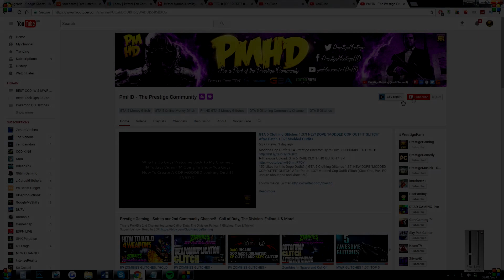GTA 5 Online SOLO ''TOP 3 FUN GLITCHES'' Best Working Fun Glitches Patch 1.37 (GTA 5 Top 3 Glitches)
► Need a Dope Modded Account? Get Cheap, Reliable, INSTANT GTA 5 Cash & Rank
♛ Prestige Director: TreeStand - Sub to Him for More Cinematic GTA 5 Glitches!

▬▬▬▬▬▬▬▬▬ஜ۩♛ INSTANT GTA CASH & RANK  ♛۩ஜ▬▬▬▬▬▬▬▬▬

We are partnered with Digizani, the largest provider of GTA 5 Accounts, Instant Cash and Rank, and Recovery Services, and more Online Digital Services. You guys have been asking me daily where to get Modded Accounts from Trusted sellers, so here you go!

★For Cheap, Reliable GTA V Accounts and INSTANT GTA Cash + Rank

★ Submit your videos to our website! Need Intros or GFX? Checkout PrestigeStudios! (My team)

Find all the prestige channels on there, our graphic design shop if you need dope intros and YouTube artwork for your videos, as well as more!

Only New Glitches, tips and tricks with good commentary and video quality are considered. :-)

▬▬▬▬▬▬▬▬▬ஜ۩♛ Prestige Description♛۩ஜ▬▬▬▬▬▬▬▬▬

GTA 5 Online: SOLO ''TOP 3 FUN GLITCHES'' Best Working Fun Glitches After Patch 1.37 (ALL CONSOLES)

In today's GTA 5 Online Glitch 1.37 video, TreeStand shows you his Best Top 3 Fun Glitches working after patch 1.37! These GTA 5 Online Top Three Glitches work for ps4, xbox one and pc! I don't believe all these gta 5 glitches 1.37 work for old gen consoles xbox 360 and ps3. The majority of these glitches consist of GTA 5 Clothing Glitches, Modded Outfit Glitches and Rare Outfit Glitches! Also featured is an Easy Wall breach Glitch After Patch 1.37! This is also a SOLO GTA 5 Top 3 Glitches 1.37 video so no friends are required to perform these glitches :D Subscribe for more daily gta 5 glitches, tips and tricks!

Popular GTA 5 Videos!

►GTA 5 Online: *SOLO* BEST ''TOP 10 WORKING GLITCHES'' After Patch 1.37! (GTA 5 Top 10 Glitches 1.37)
►NEW GTA 5 CLOTHING GLITCHES 1.37! TOP 5 BEST WORKING OUTFIT GLITCHES 1.37 | MALE/FEMALE Clothes Glitches Ps4/Xbox 1/PC
►GTA 5 TOP 10 GLITCHES 1.37! BEST WORKING GLITCHES AFTER PATCH 1.37 (GTA 5 Clothing Glitches & More!)
►GTA 5 RP GLITCH 1.37! *EASY* ''UNLIMITED RP GLITCH'' After Patch 1.36! Rank Up Fast (RP Glitch 1.37)
►GTA 5 Online: TOP 3 MODDED OUTFIT GLITCHES 1.37! How to Create DOPE Modded Outfits Using Clothing Glitches! (Ps4, Xbox One, PC)

▬▬▬▬▬▬▬▬▬ஜ۩♛ A Personal Note ♛۩ஜ▬▬▬▬▬▬▬▬▬

-Xav, PmHD